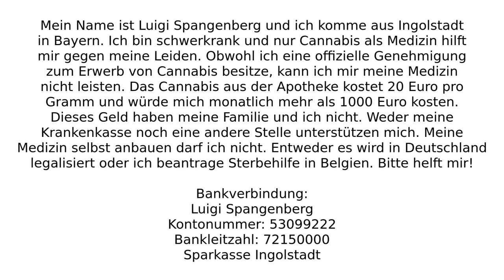Der Cannabis-Patient Luigi Spangenberg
Mein Name ist Luigi Spangenberg und ich komme aus Ingolstadt in Bayern. Ich bin schwerkrank und nur Cannabis als Medizin hilft mir gegen meine Leiden. Obwohl ich eine offizielle Genehmigung zum Erwerb von Cannabis besitze, kann ich mir meine Medizin nicht leisten. Das Cannabis aus der Apotheke kostet 20 Euro pro Gramm und würde mich monatlich mehr als 1000 Euro kosten. Dieses Geld haben meine Familie und ich nicht. Weder meine Krankenkasse noch eine andere Stelle unterstützen mich. Meine Medizin selbst anbauen darf ich nicht. Entweder es wird in Deutschland legalisiert oder ich beantrage Sterbehilfe in Belgien. Bitte helft mir!

Bankverbindung:
Luigi Spangenberg
Kontonummer: 53099222
Bankleitzahl: 72150000
Sparkasse Ingolstadt